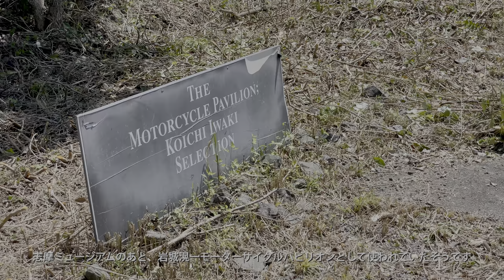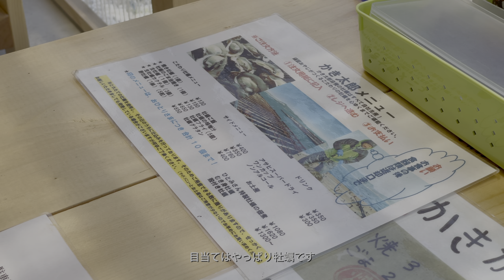[ 建築巡り Vlog] 海の博物館 内藤廣設計の民俗資料のための博物館 (Japan Trip Vlog / Toba Sea Folk Museum / Horoshi NAITO )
三重にある内藤廣設計の海の博物館へ行った際のvlogです。

【動画撮影】
・iPhone 12 Pro
【写真撮影】
・Canon EOS M10
【PC】
　2.3 GHz クアッドコア Intel Core i7 32GB SSD1TB
【編集ソフト】
【BGM】
・New Record
　Zukisuzuki
・Open the Door
　Zukisuzuki

[目次]
0:00 オープニング
｛海の博物館｝
0:11 外観
1:30 内観(展示A館)
2:51 外観
3:29 内観(展示B館)
5:03 外観、海
5:51 内観(研究・ギャラリー棟)
6:07 外観
6:26 内観(収蔵庫)
7:00 外観(体験学習館)
｛志摩ミュージアム｝
7:28 外観
8:06 内観(ホール)
{おまけ}
8:37 昼食